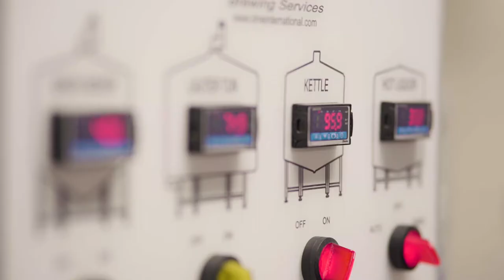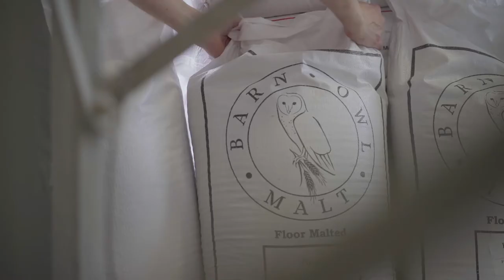Brewers Playing Video Games ft. Great Lakes Brewery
What happens when brewers come to hang at Sawdust City? They brew beer and play video games. This time, Mike Lackey, Head Brewer at Great Lakes Brewery joins Sam to brew their annual All-Ontario pilsner. Try the end result for yourself, available May 9th at our online store / brewery retail store and on-tap in The Saloon.